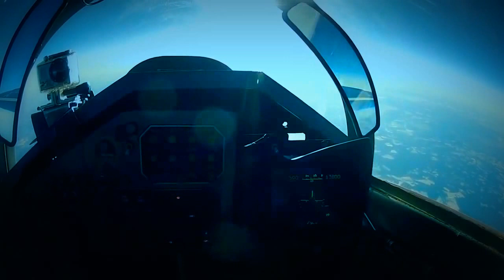Dr.Dizzy(Wicked) - Cybernetika megamix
Dr.Dizzy(Wicked) - Cybernetika
Total time: 27:33
Drum & Bass, Psy Trance
BPM: 176 – 179
01 - Cybernetika – Tyrannis
02 - Cybernetika – Vaporized
03 - Cybernetika – Constellations
04 - One Arc Degree - Ghost Comet (Cybernetika Remix)